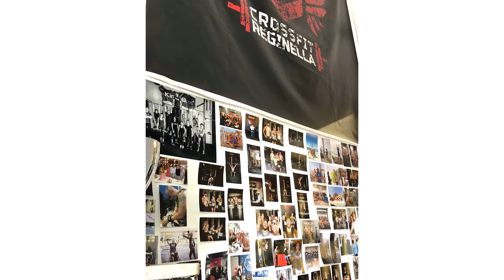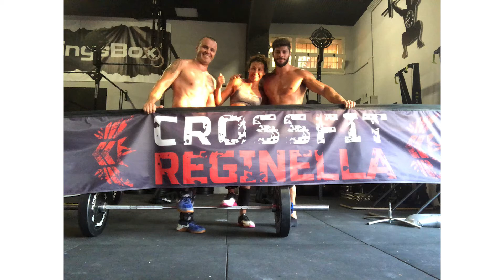Maria Nuzzo - Owner, coach CrossFit Reginella